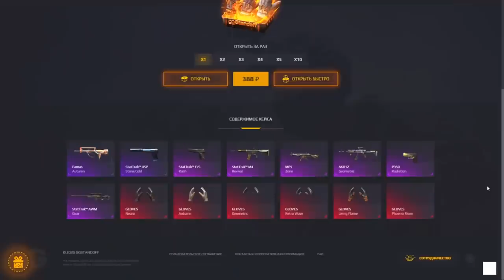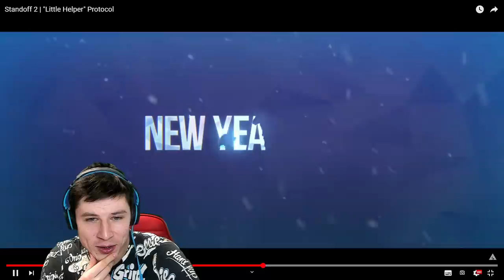УРА! ОБЗОР НОВОГОДНЕГО ОБНОВЛЕНИЯ 0.15.0 В СТАНДОФФ 2 / STANDOFF 2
KENTH (КОД НА БАРАБАН)
KENTH35 (+35% К ПОПОЛНЕНИЮ)